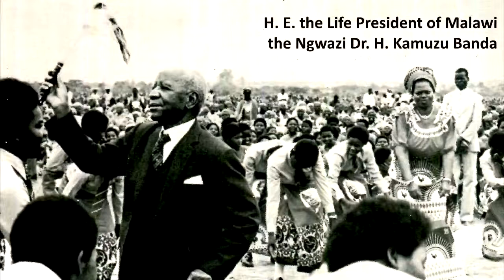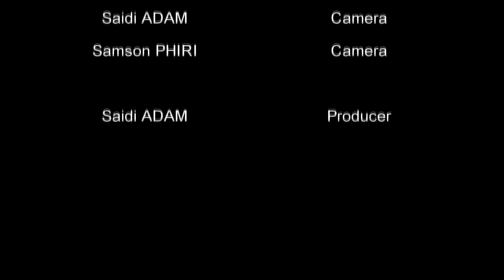Kamuzu Academy GULE WAMKULU Project - Part 02.02b - Mtunthama - CHIZANGALA (Chakwanira Village)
[KAGWP 17] Part 02.02b. DANCING WITH THE NGWAZI. The Kamuzu Academy Gule Wamkulu Project seeks to record the Great Dance of the Chewa People of Malawi as it is performed in the area of Kamuzu Academy, Kasungu District. In this video we find ourselves at CHAKWANIRA Village, where Village Headman CHAKWANIRA is welcoming visitors from NTCHISI District to perform CHIZANGALA (a Festival).